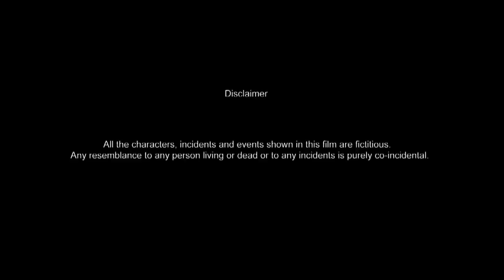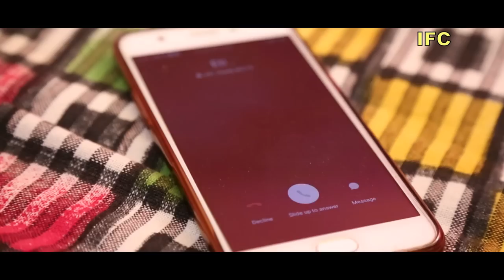Fake Man || Bengali Short Film 2018 || Rina Mitra || Liza || Sourav || Eti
.This channel is the property Mr.Prantik Gayen .if anyone re-upload any video from this channel. International Film Creation will take serious action to that channel and will be allegated as a pirater